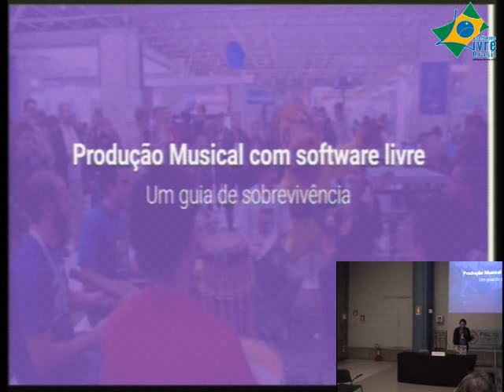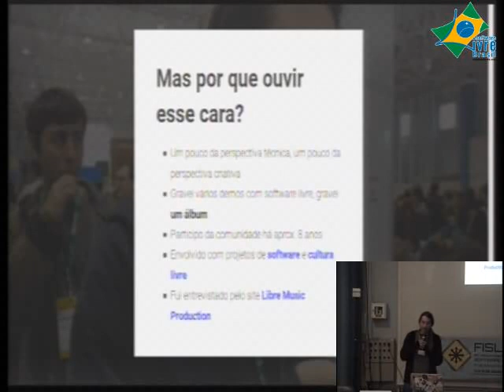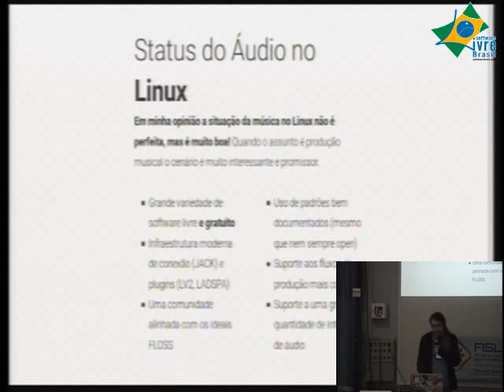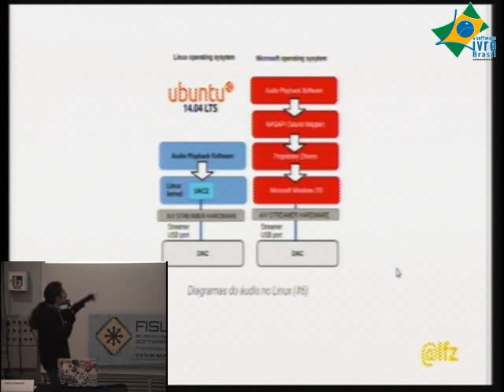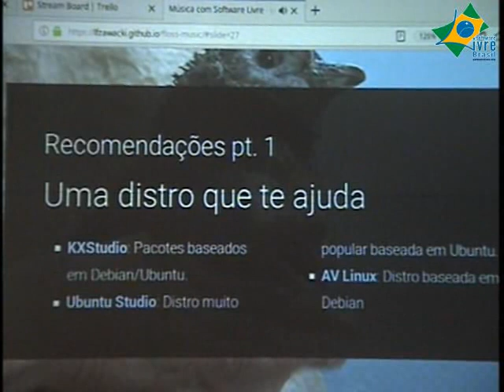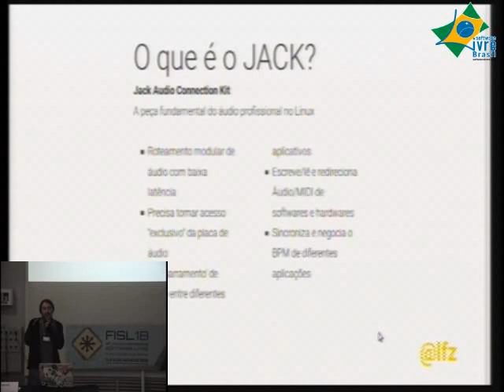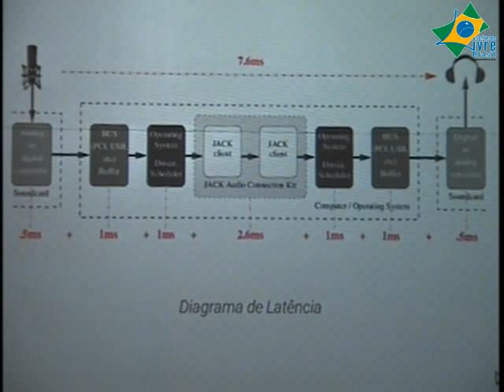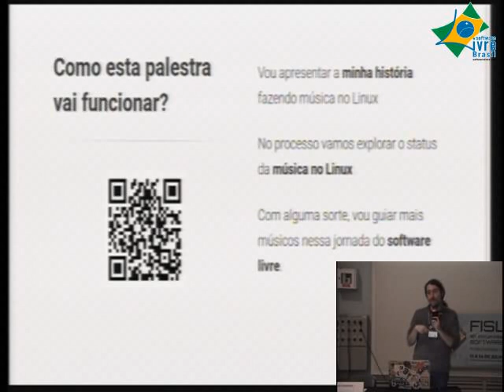Produção Musical com Software Livre - Um Guia De Sobrevivência [Palestra FISL 18]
Uma das minhas palestras que apresentei no FISL 18 no dia 12 de Julho. Nesta palestra eu falo um pouco do panorama de produção musical no Linux e minhas experiências.